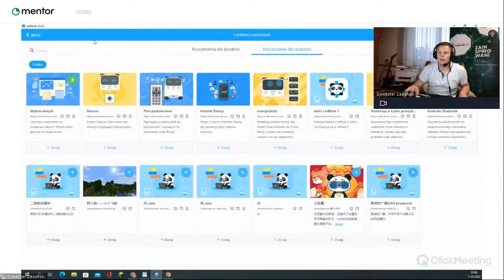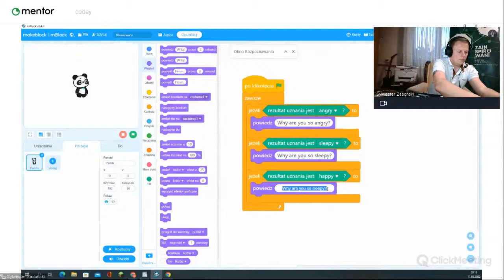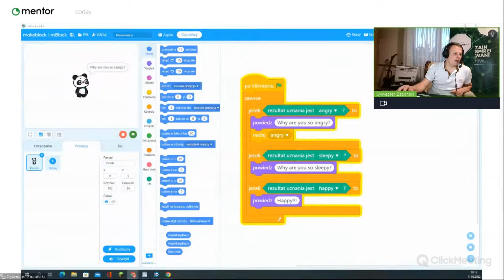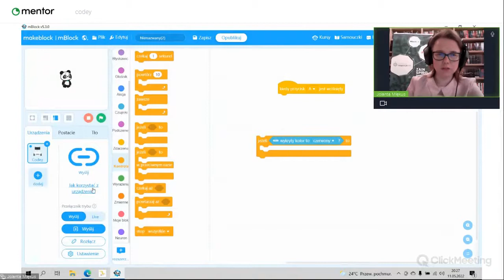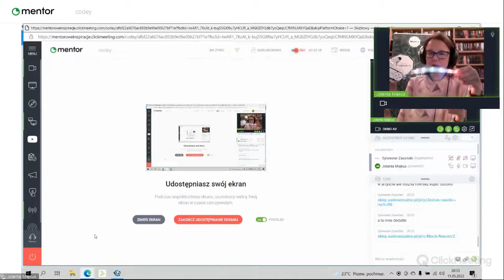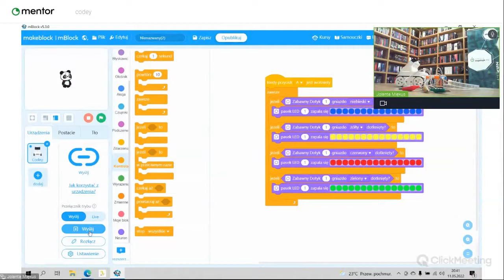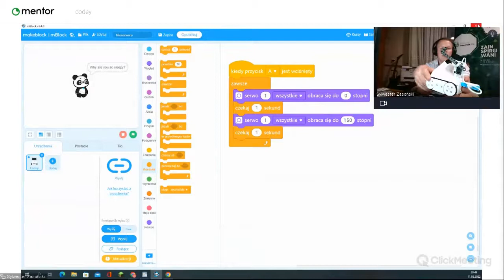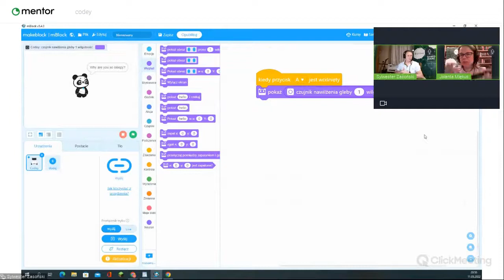Poznaj podstawy kodowania z Codey Rocky - część VIII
- link do generatora certyfikatu, hasło to litery po kolei z każdego webinaru